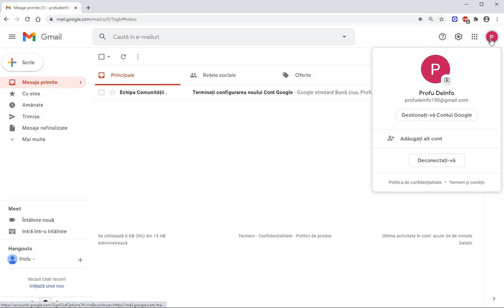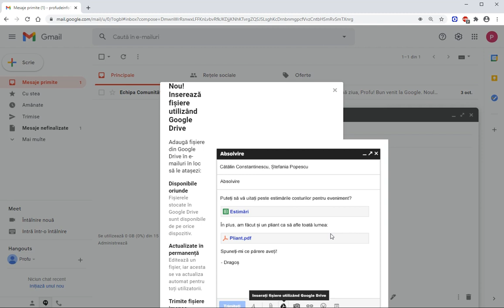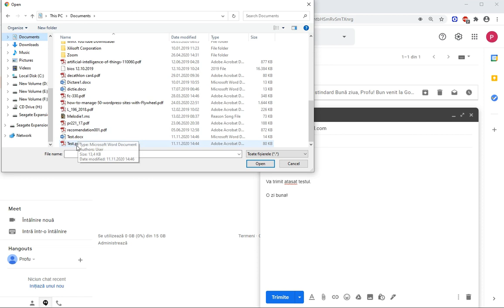Cât de simplu e să trimiți un mesaj cu atașament.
În 3 minute afli cum să trimiți un mesaj cu un document atașat în gmail. Documentul trebuie să existe în computerul tău.